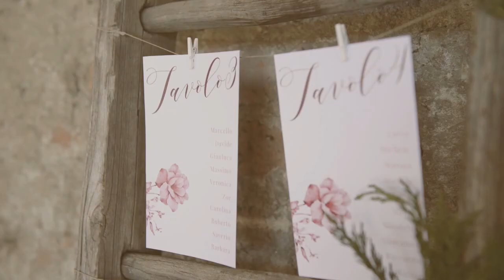Ispirazioni per un matrimonio invernale bohemien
Video di Giorgio Angerame
Organizzazione e allestimenti di Sposami oggi
Location Tenuta Aranuova

slideshow realizzato da Sposami oggi